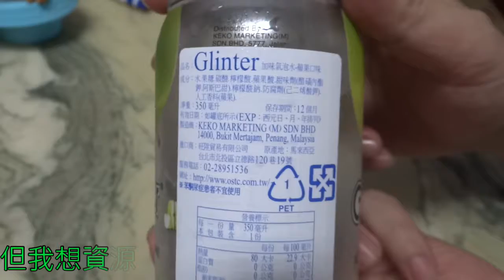[Glinter]加味氣泡水(青蘋果)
售價49$,其實是飲料不是氣泡水呢XD